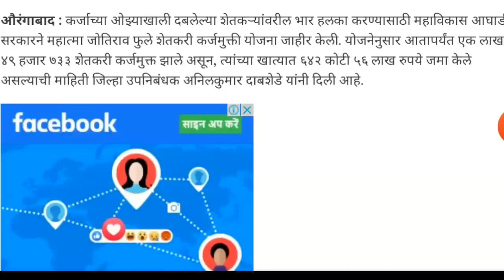तीसरी यादी चौथी यादी अपडेट बघा कोण कोणत्या जिल्यात ह्या याद्या लागल्या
मिञानो आणि मैञिनीनो